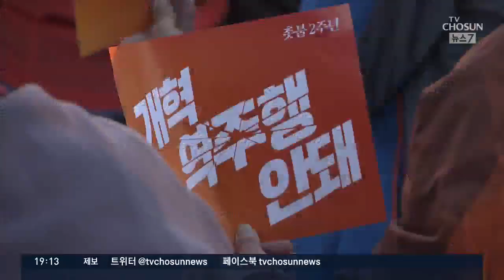보수단체 도심집회 "안보 참사"…촛불 2주년 집회도 열려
서울 도심은 오늘도 보수와 진보 단체의 시위로 하루 종일 정치 구호가 오고 갔습니다 보수 단체는 정부의 경제실정과 안보문제를 거론했고 2주년을 맞은 촛불집회측은 적폐청산 완수와 최저 임금 강행 등을 주장했습니다.